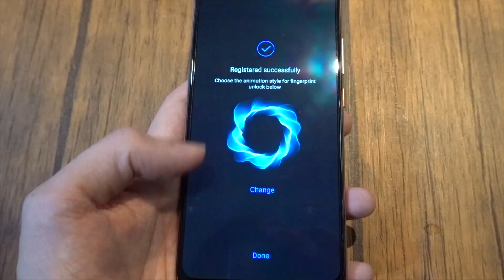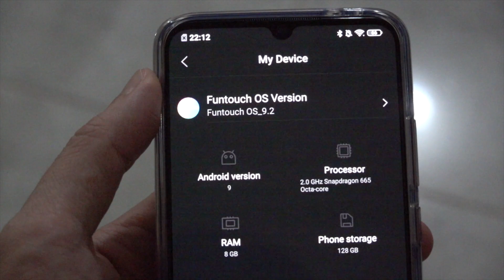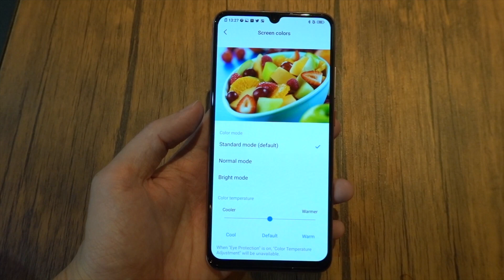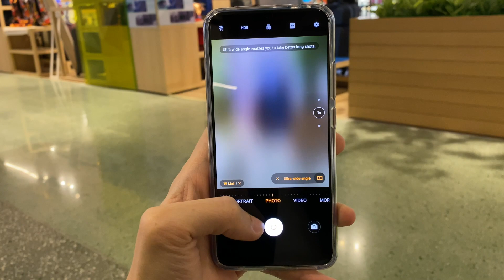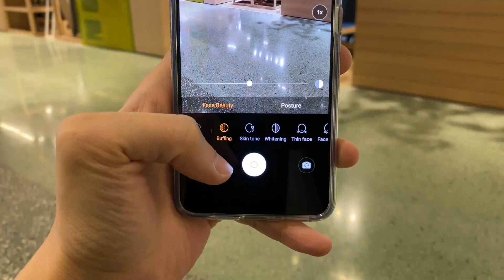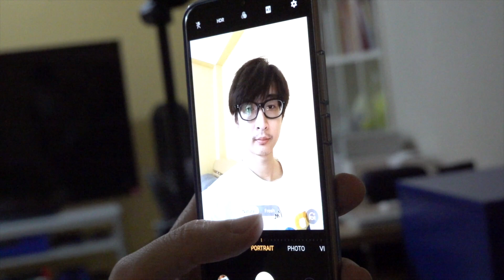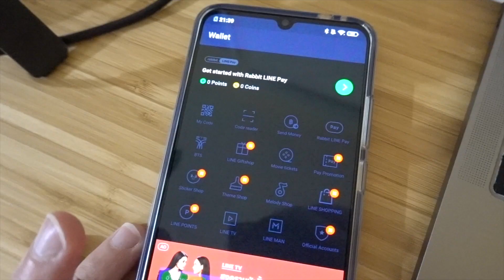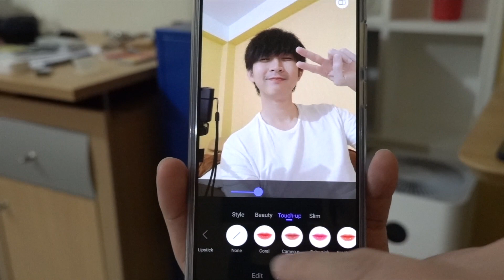รีวิว vivo S1 Pro กล้องหน้า32MP กล้องหลัง4ตัว จอเลิศ แบตอึด ราคาไม่ถึงหมื่น!!! (review) | Q Taymee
ยังคงเป็นอีกแบรนด์ที่ออกสมาร์ทโฟนราคาเบาๆ แต่สเปคกระแทกใจเสมอสำหรับ vivo และคลิปนี้รีวิวกันกับตัวสเปคทะลักเกินราคากับ vivo S1 Pro แค่กล้องหลังก็จัดไป 4 ตัวแล้ว แต่จะมีอะไรอีก ชมเลย